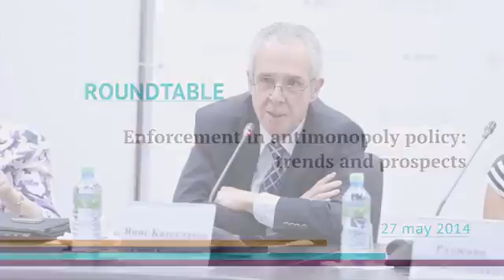Experts discussed the strategic directions of Russian antimonopoly policy